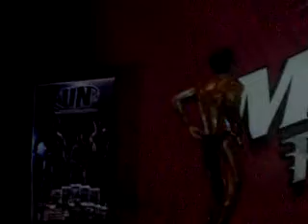Tomy Gym - Rutina De Plasticidad (NovatoS)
primer concurso de fisico culturismo y fitnes en puerto eten